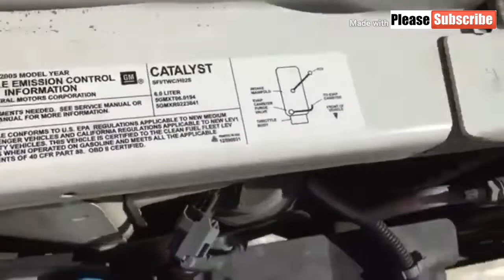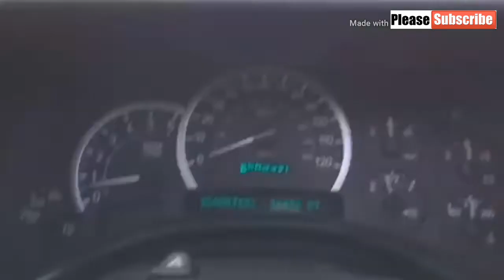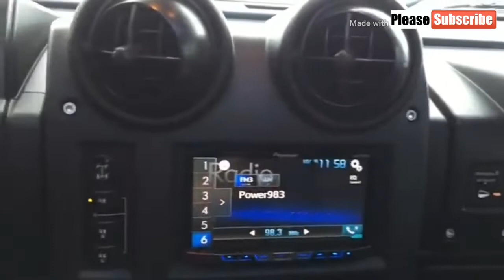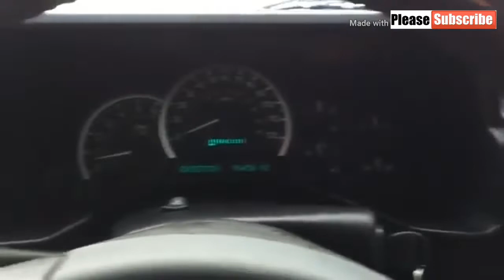2020 Hummer Pickup the most beautiful pickup truck ever Review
2020 Hummer Pickup the most beautiful pickup truck ever Review